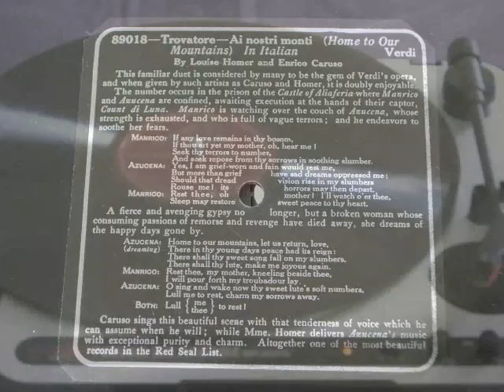Enrico Caruso and Louise Homer - Ai Nostri Monti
Enrico Caruso and Louise Homer sing "Ai Nostri Monti" from Verdi's "Il Trovatore". Victrola Red Seal 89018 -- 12-inch record. This is one of several single-sided 78rpm records that I saved from the garbage earlier this summer.

The audio and the video were recorded separately, then synced together as best as I could. This was to ensure the best possible sound quality of these videos. No mixing or editing was done to the raw sound files. All pops, clicks and surface noise of the shellac are as they appear on the record, and honestly, I'm surprised a recording of this age still sounds so good.

A clear close-up of the labels for my Caruso uploads can be found